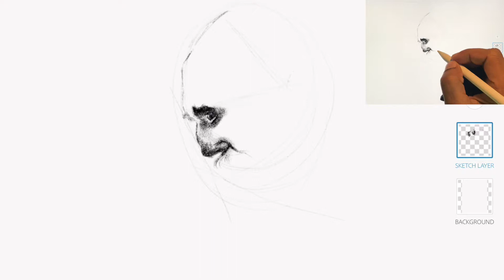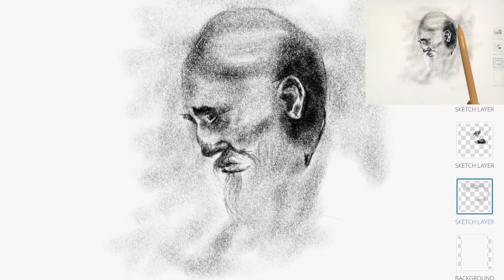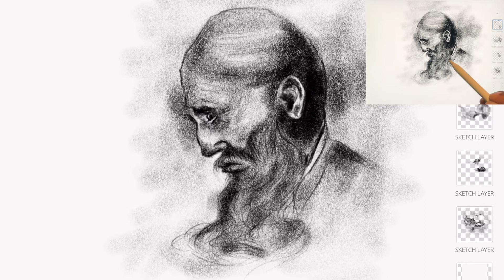Ipad Drawing # 14 | The Disheartened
Thank you for your support! I appreciate your kindness!

All the Best for your Art Journey.

Best Wishes,
Rishabh